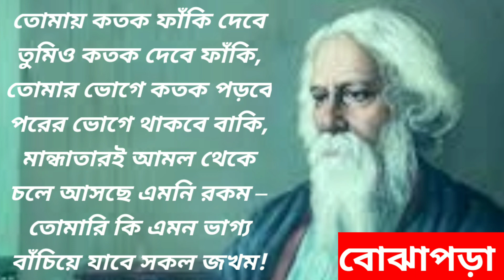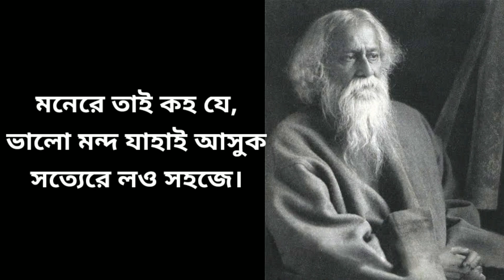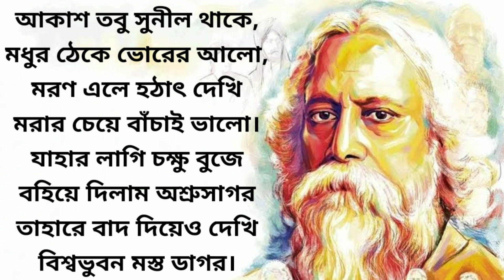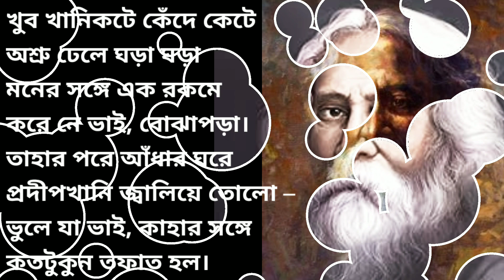বোঝাপড়া || রবীন্দ্রনাথ ঠাকুর || কবিতা আবৃত্তিতে কিরণ পাল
মনেরে আজ কহ যে,
ভালো মন্দ যাহাই আসুক
সত্যেরে লও সহজে।
কেউ বা তোমায় ভালোবাসে
কেউ বা বাসতে পারে না যে,
কেউ বিকিয়ে আছে, কেউ বা
সিকি পয়সা ধারে না যে,
কতকটা যে স্বভাব তাদের
কতকটা বা তোমারো ভাই,
কতকটা এ ভবের গতিক –
সবার তরে নহে সবাই।
তোমায় কতক ফাঁকি দেবে
তুমিও কতক দেবে ফাঁকি,
তোমার ভোগে কতক পড়বে
পরের ভোগে থাকবে বাকি,
মান্ধাতারই আমল থেকে
চলে আসছে এমনি রকম –
তোমারি কি এমন ভাগ্য
বাঁচিয়ে যাবে সকল জখম!
সত্যেরে লও সহজে।

অনেক ঝঞ্ঝা কাটিয়ে বুঝি
এলে সুখের বন্দরেতে,
জলের তলে পাহাড় ছিল
লাগল বুকের অন্দরেতে,
মুহূর্তেকে পাঁজরগুলো
উঠল কেঁপে আর্তরবে –
তাই নিয়ে কি সবার সঙ্গে
ঝগড়া করে মরতে হবে?
ভেসে থাকতে পার যদি
সেইটে সবার চেয়ে শ্রেয়,
না পার তো বিনা বাক্যে
টুপ করিয়া ডুবে যেয়ো।
এটা কিছু অপূর্ব নয়,
ঘটনা সামান্য খুবই –
শঙ্কা যেথায় করে না কেউ
সেইখানে হয় জাহাজ-ডুবি।
মনেরে তাই কহ যে,
সত্যেরে লও সহজে।

তোমার মাপে হয় নি সবাই
তুমিও হও নি সবার মাপে,
তুমি মর কারো ঠেলায়
কেউ বা মরে তোমার চাপে –
তবু ভেবে দেখতে গেলে
এমনি কিসের টানাটানি?
তেমন করে হাত বাড়ালে
সুখ পাওয়া যায় অনেকখানি।
আকাশ তবু সুনীল থাকে,
মধুর ঠেকে ভোরের আলো,
মরণ এলে হঠাৎ দেখি
মরার চেয়ে বাঁচাই ভালো।
যাহার লাগি চক্ষু বুজে
বহিয়ে দিলাম অশ্রুসাগর
তাহারে বাদ দিয়েও দেখি
বিশ্বভুবন মস্ত ডাগর।
সত্যেরে লও সহজে।

নিজের ছায়া মস্ত করে
অস্তাচলে বসে বসে
আঁধার করে তোল যদি
জীবনখানা নিজের দোষে,
বিধির সঙ্গে বিবাদ করে
নিজের পায়েই কুড়ুল মার,
দোহাই তবে এ কার্যটা
যত শীঘ্র পার সারো।
খুব খানিকটে কেঁদে কেটে
অশ্রু ঢেলে ঘড়া ঘড়া
মনের সঙ্গে এক রকমে
করে নে ভাই, বোঝাপড়া।
তাহার পরে আঁধার ঘরে
প্রদীপখানি জ্বালিয়ে তোলো –
ভুলে যা ভাই, কাহার সঙ্গে
কতটুকুন তফাত হল।
সত্যেরে লও সহজে।